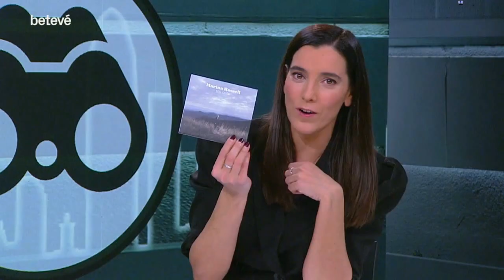Marina Rossell - Interview at "Bàsics" (Betevé, March 2022)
Marina Rossell is interviewed on Betevé, at the TV Show "Bàsics" presented by Eva Arderius, on March 7, 2022.